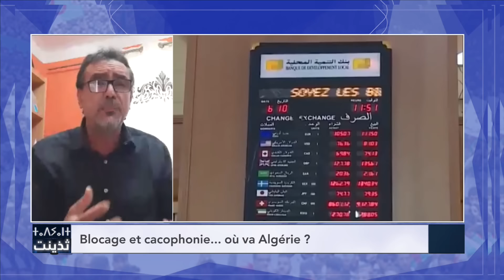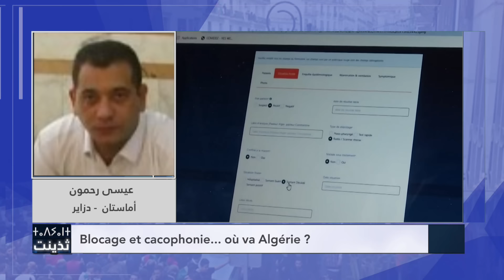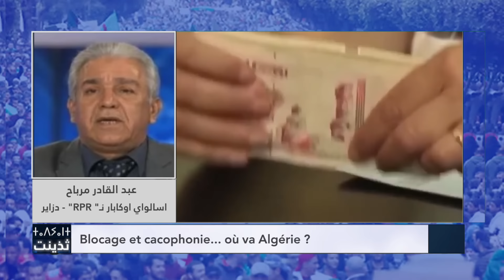Blocage et cacophonie à tous les niveaux... où va Algérie ?